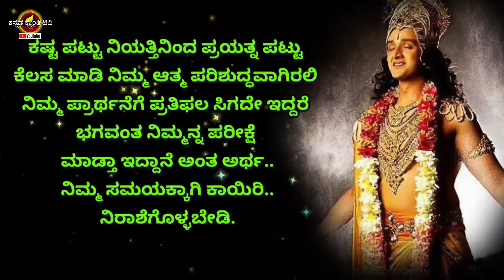ಮುಂಜಾನೆ ಈ ಮಾತುಗಳನ್ನು ತಪ್ಪದೆ ಕೇಳಿ/ನಿಮ್ಮ ಬದುಕಿ ಬದಲಾಗುತ್ತೆ | Krishna sandesha in Kannada| Krishna Vani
Bhagavad Gita in Kannada
Kannada life changing story,
Buddha stories in Kannada,

ನಿಮ್ಮ ಮನೆಯ ಅಲಂಕಾರಕ್ಕಾಗಿ ಉತ್ತಮವಾದ ಮಾರ್ಬಲ್ ಮತ್ತು ರೆಸಿನ್ ರಾಧಾಕೃಷ್ಣ ಮೂರ್ತಿಯನ್ನು ಖರೀದಿಸಲು ಇಲ್ಲಿ ಕ್ಲಿಕ್ ಮಾಡಿ

The Decorshed Polyresin Gautam Buddha, Sitting Baby Buddha ,Samadi Buddha, Blue, 3 Inches, 1 Piece @ ₹ 28 / Piece

Find similar products at the best price in Radha Krishna Statues

Credit:
The images/Videos in this video are taken from verios source like Google ext ,the copy r r of these things belongs to respected owners.